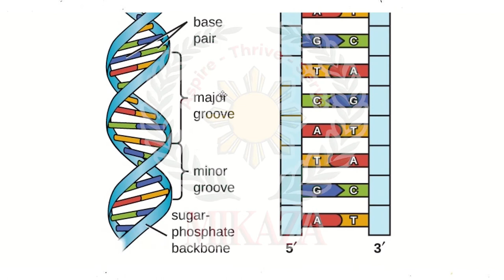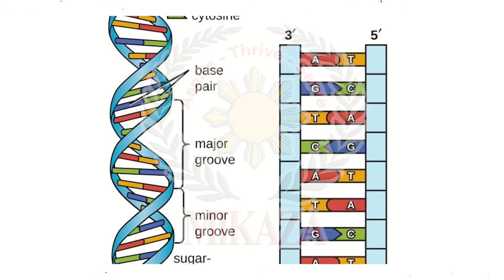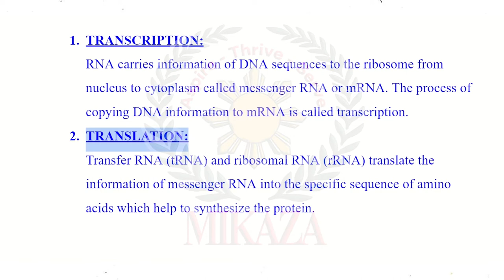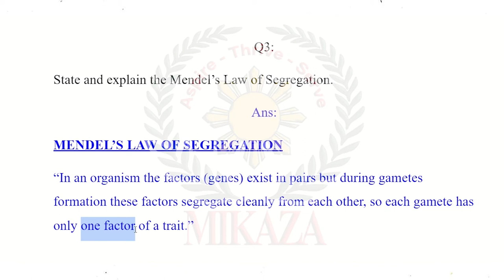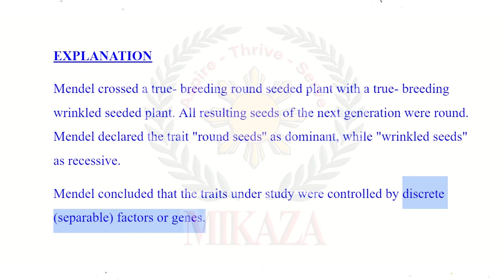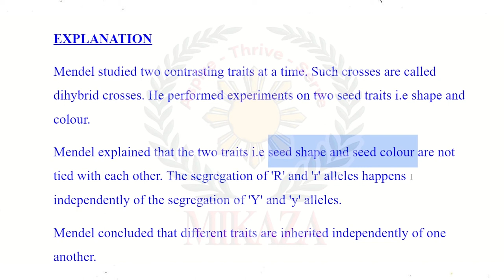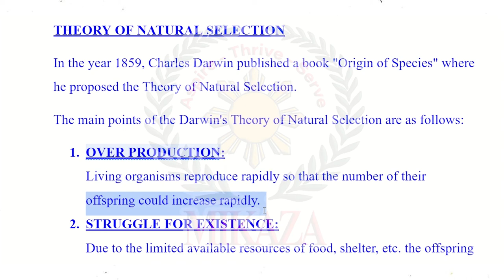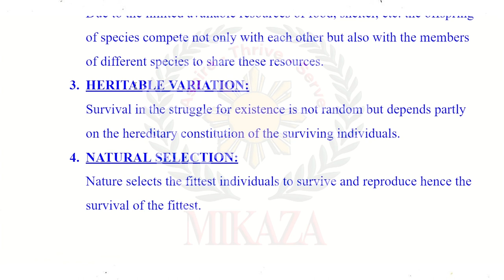Inheritance | Chapter 6 | Extensive Response Question | New Biology Book | Class 10 | STBB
In this video, we will cover answers to  Extensive Response Questions of Chapter 6: Inheritance, from the new Biology book for Grade X Part II issued by the Sindh Textbook Board STBB.